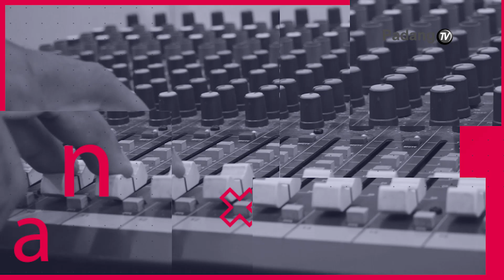GREETING HUT 14 PADANGTV - Hj. Emma Yohanna, Anggota DPD RI